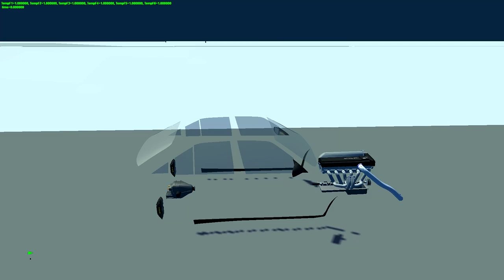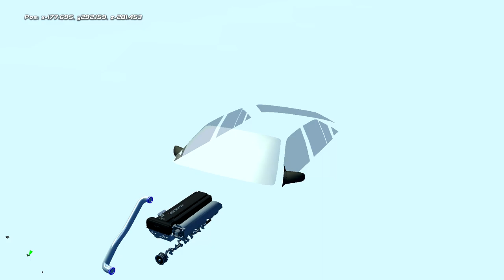Carlton vs LONG TOUGE DRIFT SESH - Drifting on a Budget - SLRR - EP26 S3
This thing is way too good.

►STEAM GROUP IS LIVE, JOIN UP!